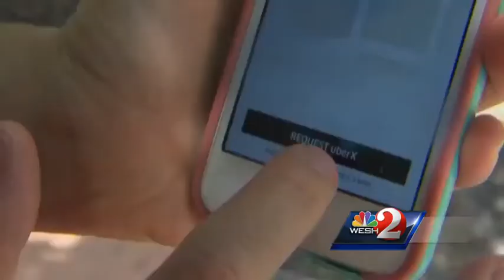Orlando officials force Uber, Lyft to raise prices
The controversy over ride sharing companies and traditional cab companies has moved from the streets to Orlando City Hall.